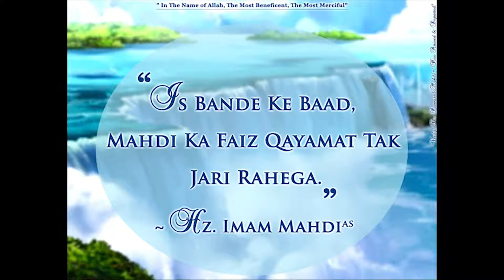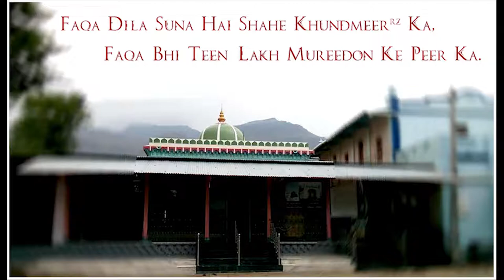Ye Miyan ka Aasthana Manqabat E Bandagi Miyan Sayyad Khundmeer Rz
Manqabat E Hazrat Bandagi Miya Sayyad Khundmeer Siddiq E Vilayat Rz.

A Unique Non-Profitable YouTube Channel Specially For Mahdavia Kalaam Like Hamd, Naat E Rasool (S.A.S), Naat E Imamuna Hazrat Sayyad Muhammad Jounpuri Mahdi Maud Alaihissalam, Manqabat, Ziyaraat etc.

In this channel we will upload All the Collection Of  Mahdavia Kalaam Which is Recited By Our Mahdavi Brothers all Over the world.

Jazakallah.